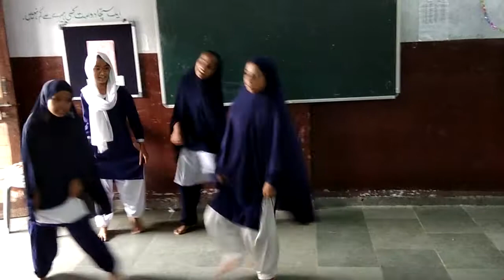Desh Rangila Geet practice देश रंगीला गीत प्रेक्टिस દેશ રંગીલા ગીત પ્રેક્ટિસ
Desh Rangila Geet practice
देश रंगीला गीत प्रेक्टिस
દેશ રંગીલા ગીત પ્રેક્ટિસ

In our school pre practice

Like kare comment kare

Or Share zarur kare